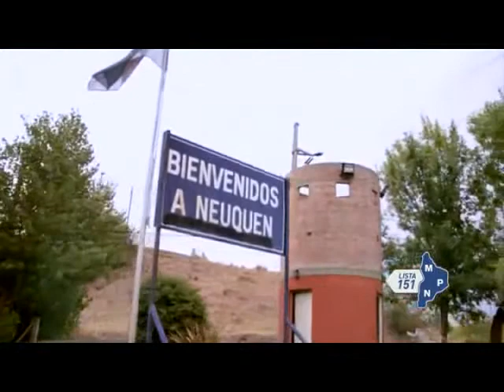MICRO 3 30 MAR B 3